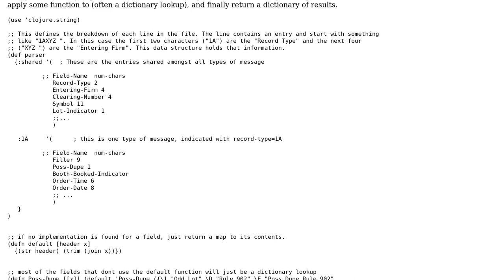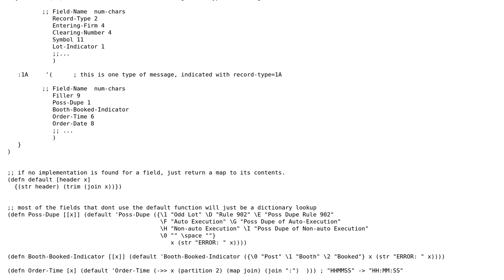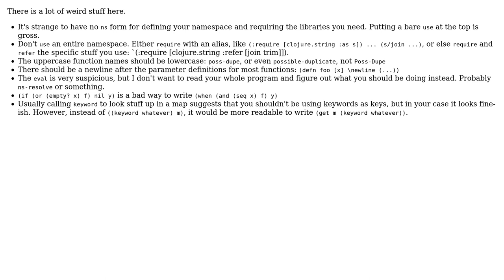Code Review: Structure of parser in Clojure (2 Solutions!!)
Code Review: Structure of parser in Clojure

With thanks & praise to God, and with thanks to the many people who have made this project possible! | Content (except music & images) licensed under CC BY-SA | Music | Images & others | With thanks to user sbensu user ari user amalloy user 200_success and the Stack Exchange Network Trademarks are property of their respective owners. You are responsible for your own actions.